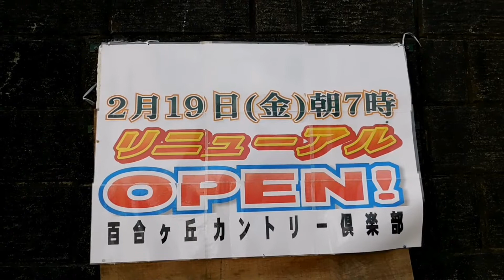小田急バス新百合ヶ丘営業所 現地レポート#5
小田急バス新百合ヶ丘営業所現地レポート第5回目です。この動画はシリーズとなっておりますので、ぜひ第1回目からご覧ください。